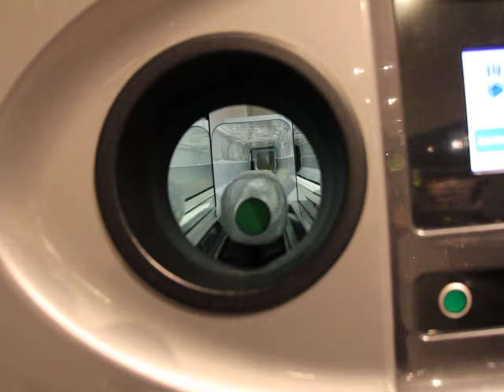Plastic bottles recycling machine in a German supermarket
Customers need to pay extra tax for buying drinks with plastic bottles. Only could you get back the extra fees if you recycle the bottles. What an incentive system.